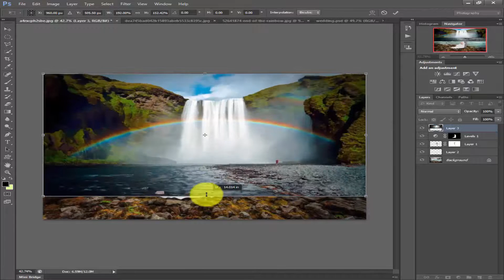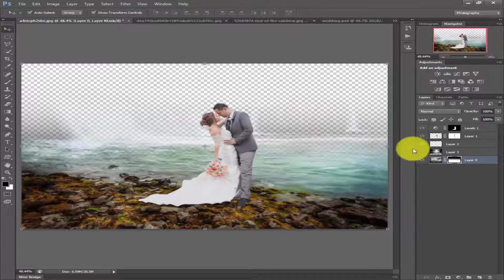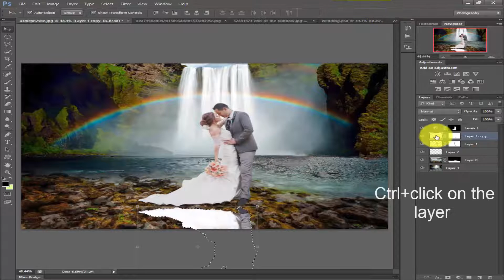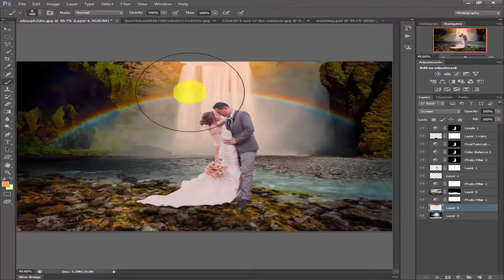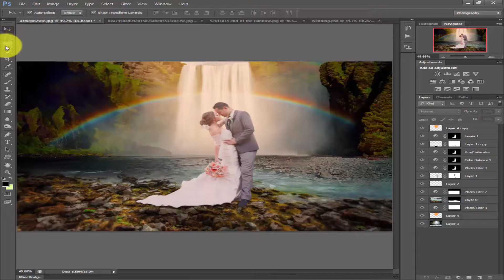★★★ cool photoshop effects | wedding photo effects photoshop ★★★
Description for youtube video:
hello guys...In this Photoshop Tutorial you will get how to easily edit wedding photo and add special efects on your image. And also easily you can change any background and adding special color effects  to your image. cool photoshop effects, wedding photo effects photoshop go to bellow this link :

★★★Find more ★★★

★★★ Easy Photoshop Tutorials | Photoshop Photo Effects Tutorial | Photoshop Tutorials Effects ★★★

★★★ how to use effects in photoshop cs6 | photoshop tutorials for beginners ★★★